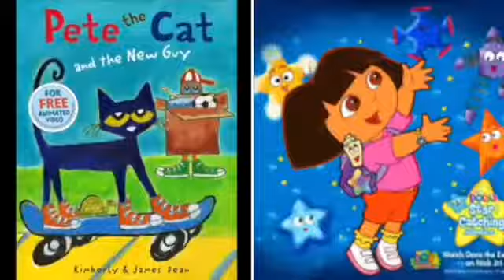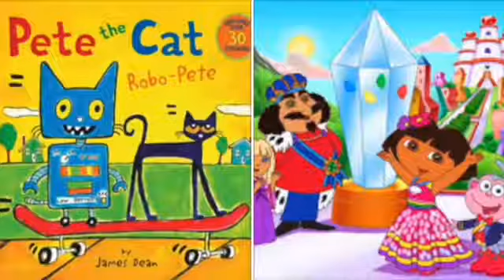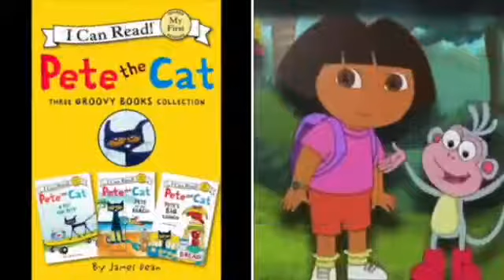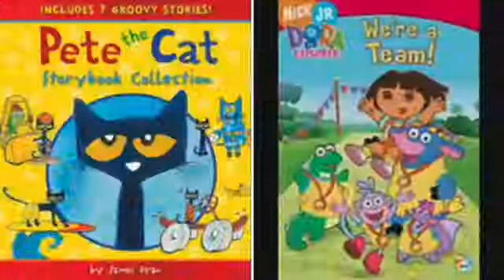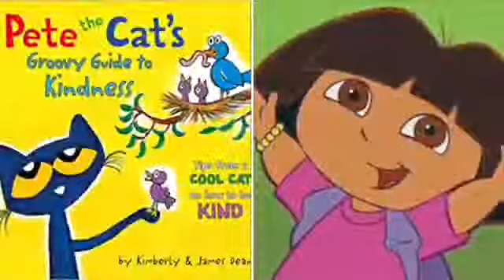MERGED Pete The Cat and Dora The Explorer In Your Eyes